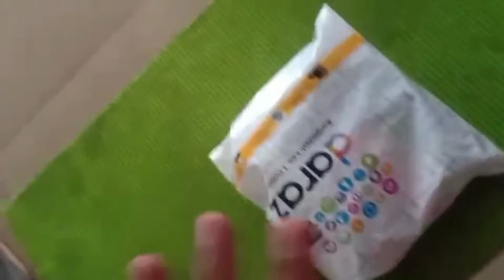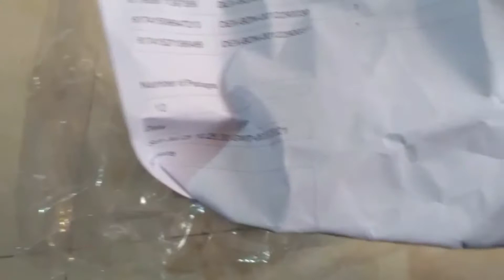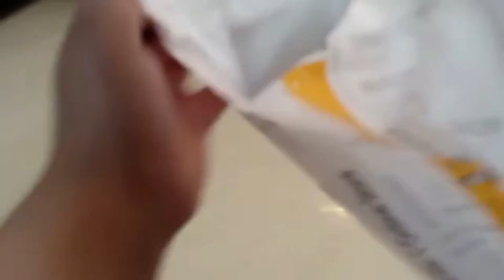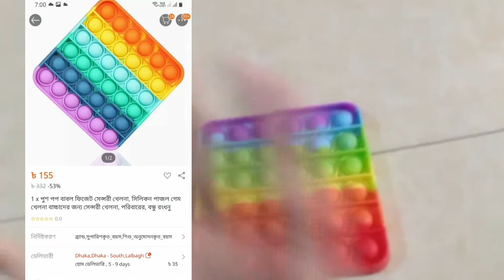UNBOXING MY FIRST EVER POP IT I ORDERED FROM DARAZ!!!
Hello, I'm Arisha!
I create Daily videos, Unboxing videos and also Challenge videos
Love You ❤